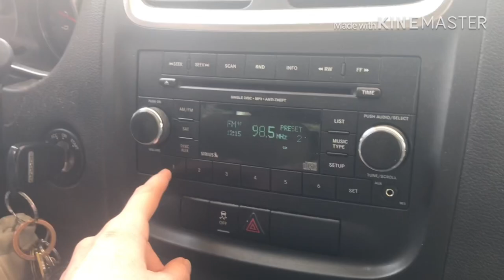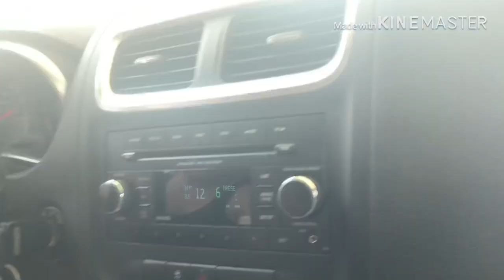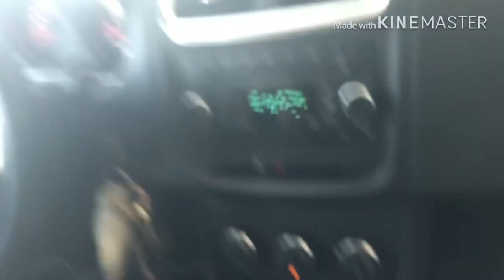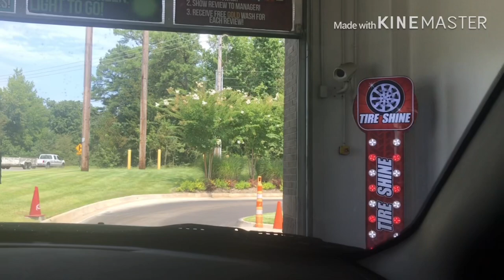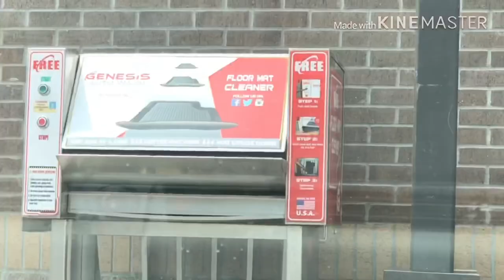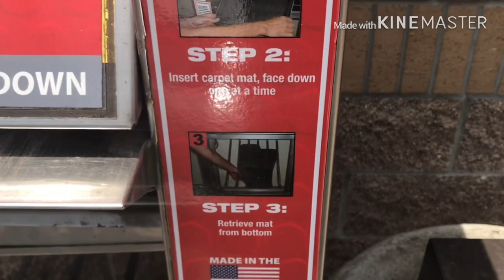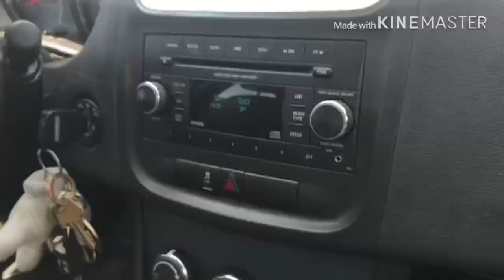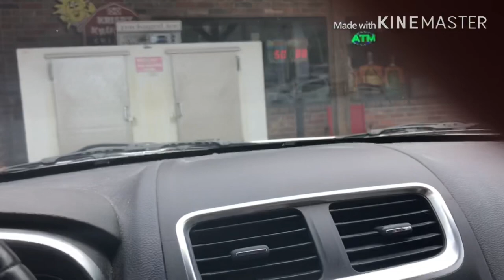The Redhead Review! July 31st 2019. Genesis car wash and Bear Creek Country Store.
It’s been a while since my last video, so this one is not as detailed as I’d like, but at least I got one up. I get more regular about getting them out.